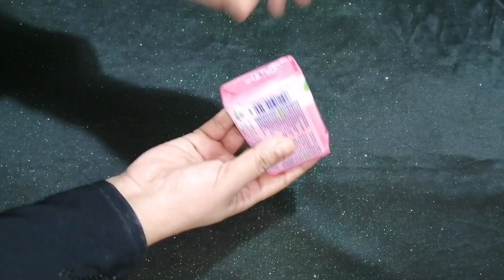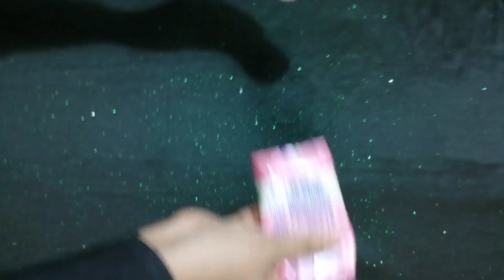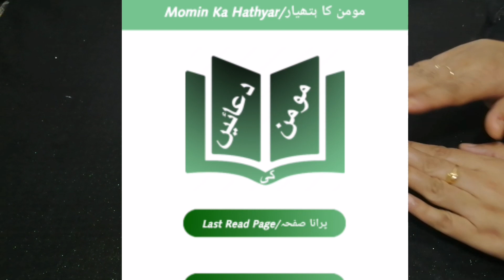antibacterial soap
Hey there,

Search Also:
beauty tips,
beauty hacks,
beauty, tips,
beauty hacks tiktoks,
girl tips,
glow up tips,
Mamoona musalma
beauty tips in urdu,
hygiene tips,
beauty tips for girls,
beauty secrets,
makeup tips
hair tips,
hair care,
healthy hair,
healthy hair growth tips,
hair hacks,
hair care routine,
hair growth,
healthy hair tips for women,
hair loss,
hair tips and tricks,
hair,
long hair,
dry hair
health care,
health tips
health,
health insurance,
in urdu,
study tips in urdu,
urdu,
tips,
financial tips in Urdu,
health tips,